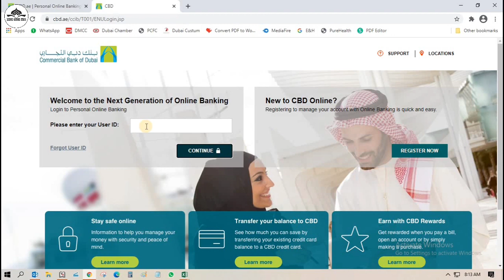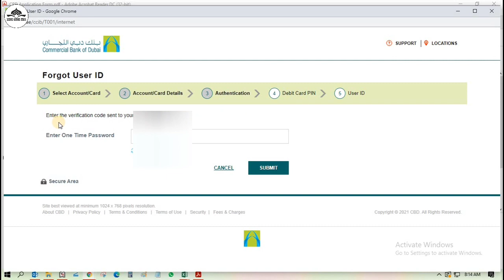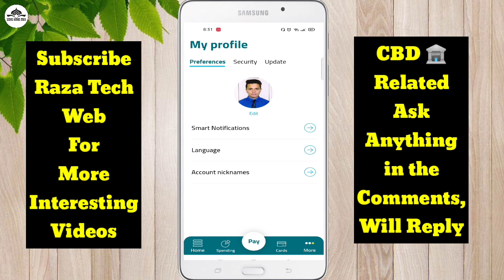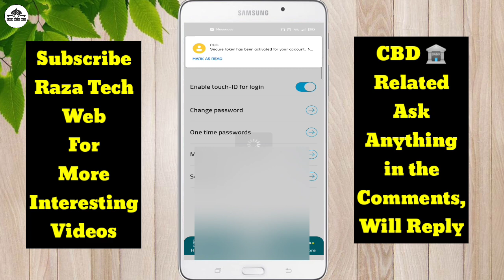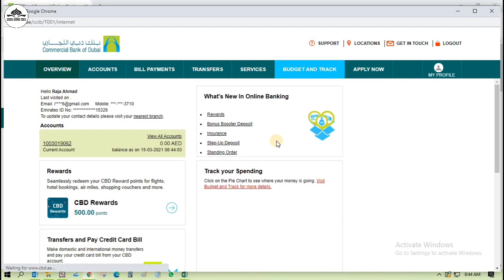CBD ONLINE BANKING REGISTRATION |Commercial Bank of Dubai Online Banking Registration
Welcome to razatechweb

Hello dosto,

Soco! agr aap country ke bahar ho ya kisi aur reson se apko internet banking use karna padega to aap kya karenge isliye ye video apke liye important ho sakti hai aur apko bataya hai is video me ki kyse best tareeke se aap apka internet banking use kar sakte hain please show your love & support for more subscribe and like the video.